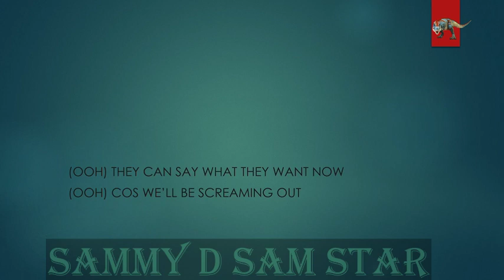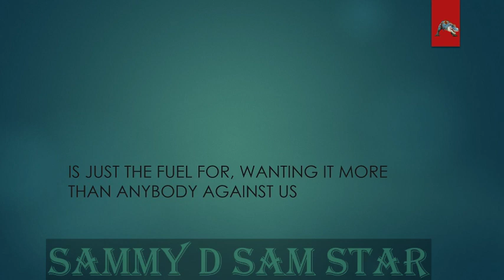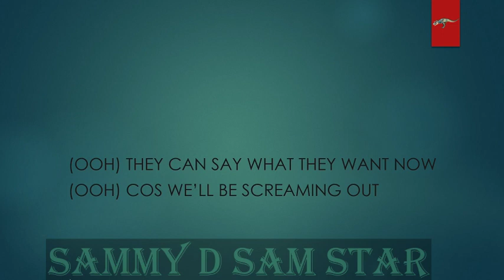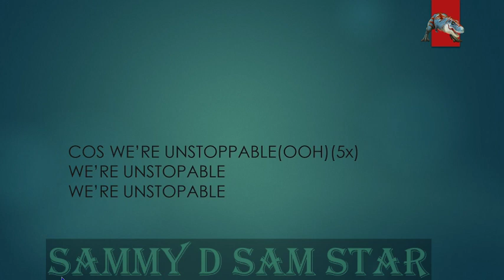UNSTOPPABLE - THE SCORE(lyrics)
GIVE IT UP FOR THE SCORE FOR MAKING THIS AWESOME HIT
SOONER OR LATER YA'LL GON BE HEARING RAPS FROM YOURS TRULY
'SAMMY D SAM STAR'
FOR NEW SUBS I'M SAMMY D SAM STAR